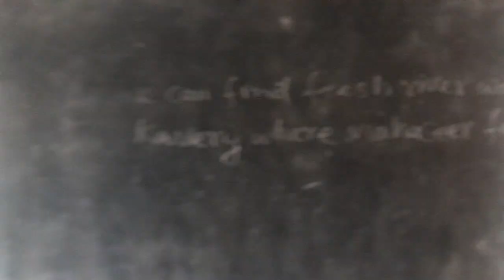Gayatri Mam Tomato, Cauliflower, Palk Dhania Vlog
&mibextid=ZbWKw#Kidsgayatrimam

6

Tomato me vitamin C,Calcium,Phosphate and Vitamin A,protein khnij,aayrn bhut sare bituminous prdan karti hai

Cauliflower=Vitamin c,Vitamin k ,Potassium  magnesium.
Dhania ptta=Calcium,Magnesium  Potassium,
Hara chana=Refers of dried version of green chickpeas,

Kidsgayatrimam Jharkhan Bokaro, Chandankiyari